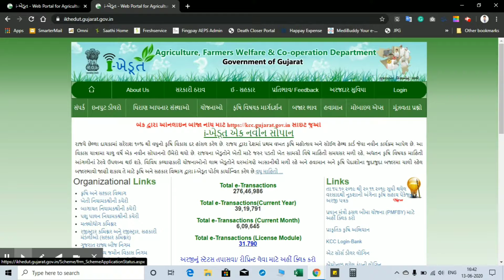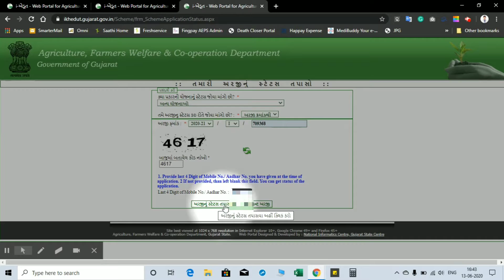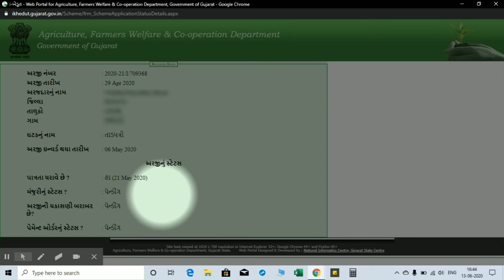I khedut application status check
I khedut application status check | how to check application status in I khedut portal

I khedut portal માં application status કેવી રીતે track કરી શકાય તેના માટે વિડિયો પુરો જુવો

ikhedut application status check, I khedut portal, application status, Sathi support